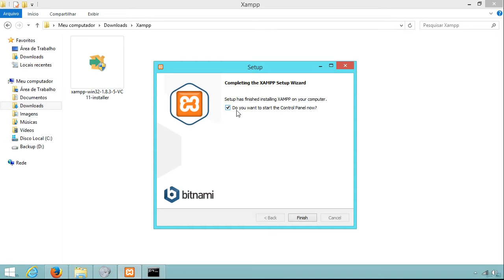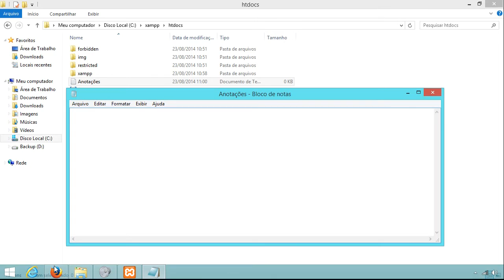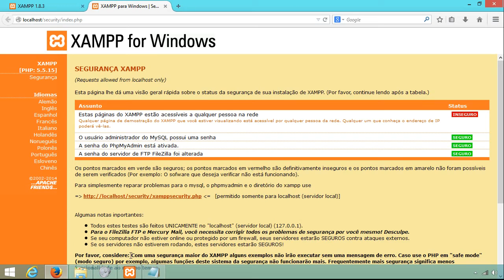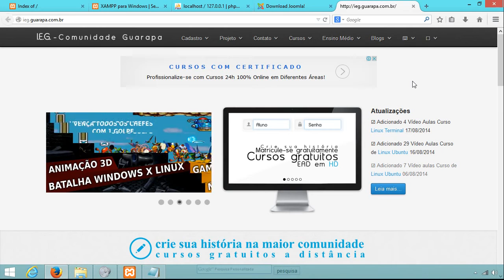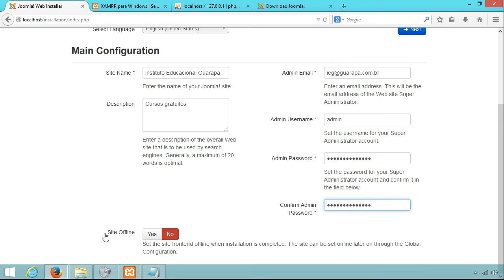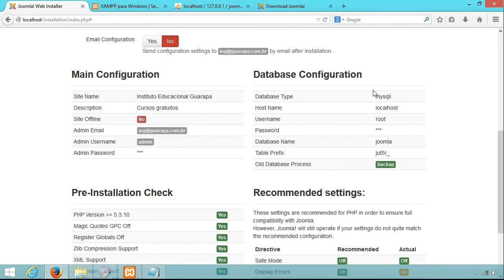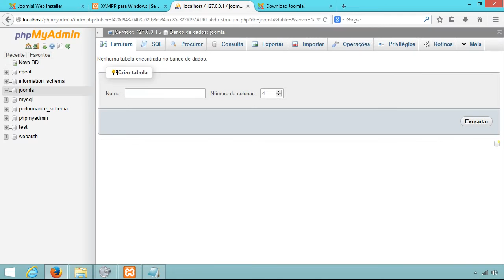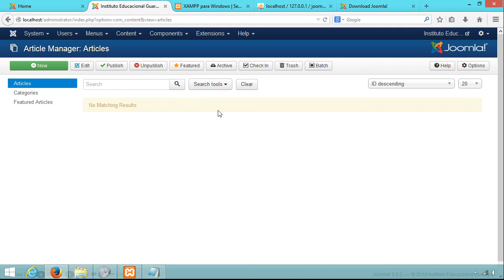Curso de Windows Servidor Web - 02 - Instalando Xampp = Configurando, criando database e Joomla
Vídeo aula de Windows Servidor Web 01 - baixando e instalando o Xampp =  Apache + MySQL + PHP + Perl, crie seu localhost, como exemplo na aula, vamos instalar o CMS Joomla.